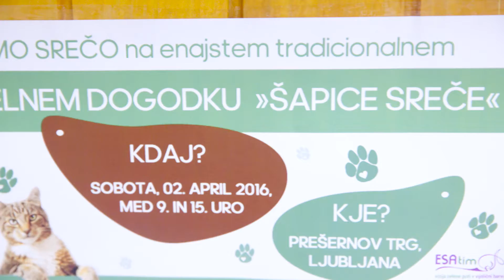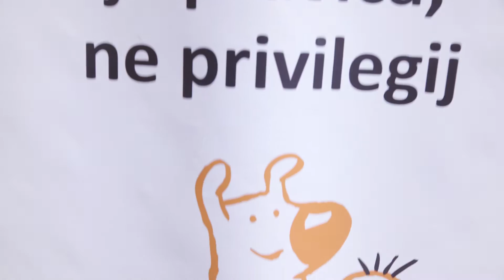Dobrodelni dogodek Šapice sreče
Kot medijski pokrovitelji smo se udeležili in ustvarili kratek reportažni film v namen podpore dobrodelnega dogodka "Šapice sreče". V reportažnem filmu se predstavita predstavnica ESA Tim d.o.o. Vesna Pogorevčnik in članica društva Lajka Jadranka Juras.